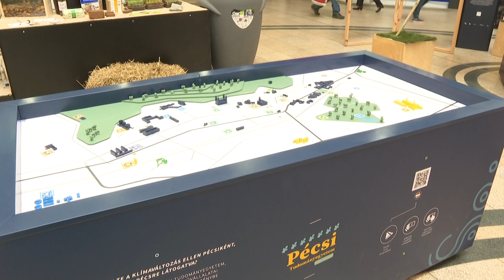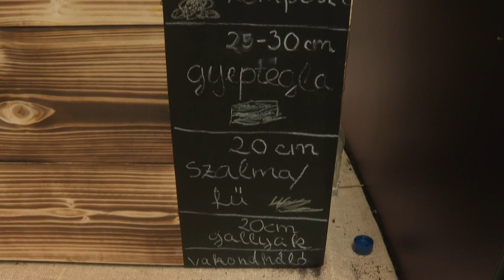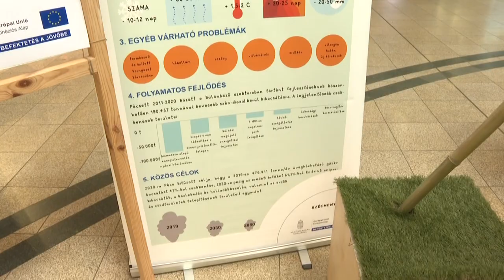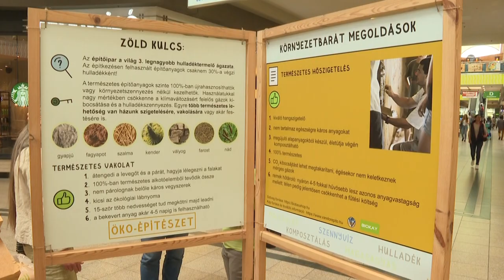Otthonunkban is tehetünk a Földért - Ökováros Hetet tartanak Pécsen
Milyen zöld megoldásokat alkalmazhatunk otthon, amelyekkel védjük bolygónkat? Ezekről is hallhatnak azok az érdeklődők, akik ellátogatnak a pécsi belvárosi üzletközpontba. Itt tartja az Ökováros Hét rendezvényét az Ökováros-Ökorégió Alapítvány. Idén azt szeretnék bemutatni, hogy apróbb változtatásokkal is környezettudatosabb életet élhetnek az emberek.